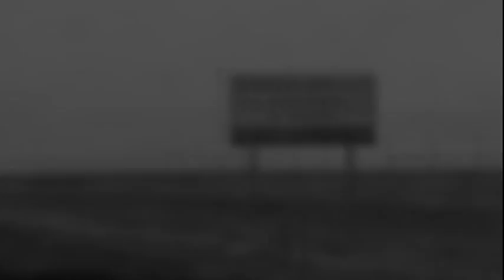LUCE "Buy a dog"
a new high rez compressed version of The unofficial yet Official video for the song "Buy a Dog" by LUCE.